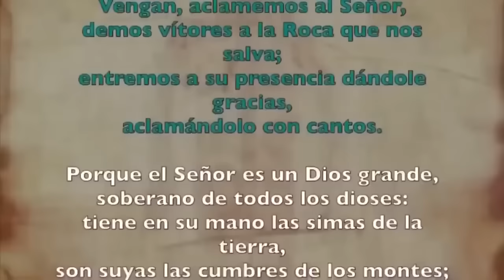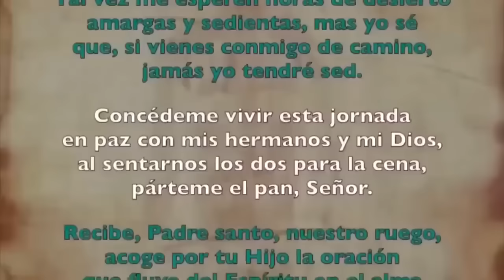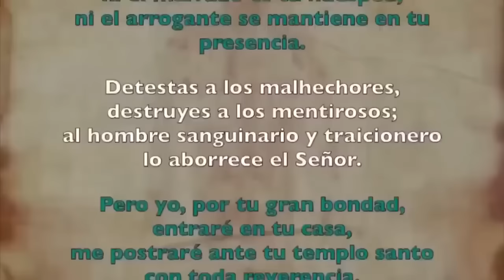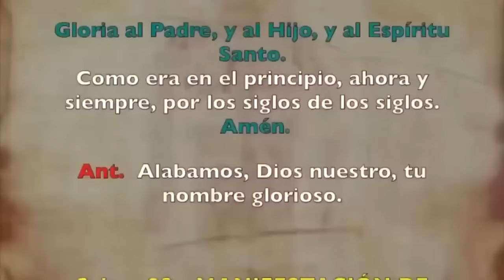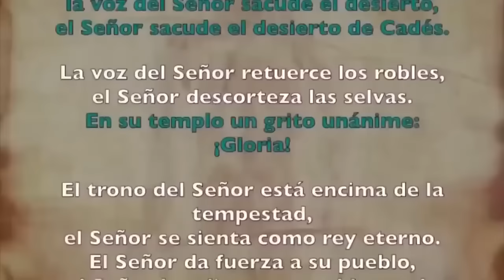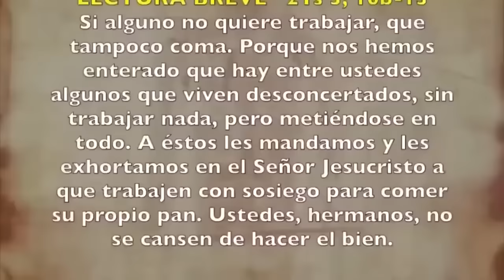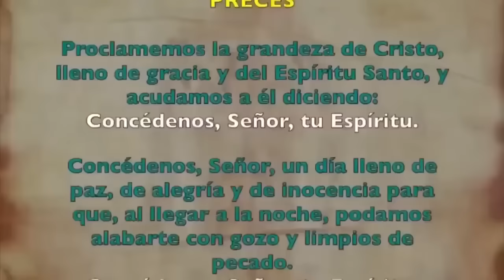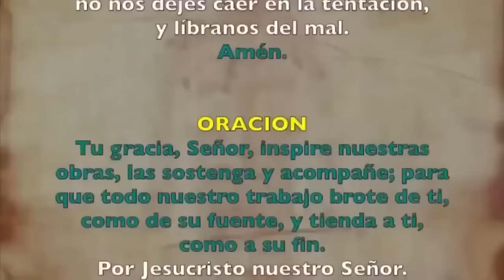Oración de la mañana (Laudes), LUNES 5 DE FEBRERO 2024 I V SEMANA DE TIEMPO | ORDINARIO